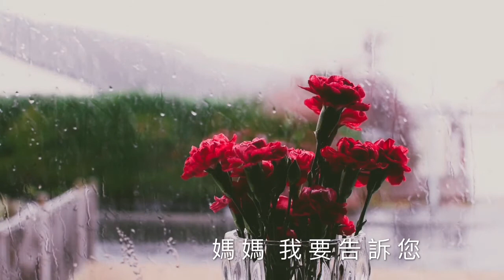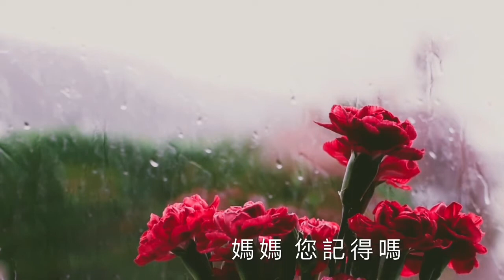《妈妈你好吗》歌曲 罗豪 演唱 说说唱唱《二十四孝》Twenty-four Filial Piety （有关妈妈歌）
《妈妈，您好吗？》

作词：邰肇玫／杨立德
作曲：邰肇玫

妈妈，您好吗？请您别再为我神伤
妈妈，您好吗？我在这里一切如意
妈妈，您曾对我说　生活要照顾自己
妈妈，我要告诉您　我已长大，您不必惦记
妈妈，您记得吗？我的床边还摆着布娃娃
妈妈，您记得吗？您织的毛衣绣著蔷薇花
妈妈，多少个夜晚，想着您，想着从前
妈妈，多少个岁月，是否会让您我都改变

妈妈，您知道吗？这里如此的陌生迷惘
妈妈，您知道吗？这里的日子寂寞孤单
妈妈，我想念小时候，紧紧牵着你的手
妈妈，是否我还是您眼中熟悉的女孩
妈妈，您想我吗？今夜窗外下著冷冷的雨
妈妈，您想我吗？就像现在我想您一样
妈妈，我想回家去，回去看看深爱的您
妈妈，我是多么的想念您，深爱着您